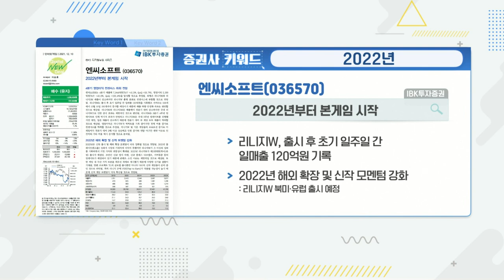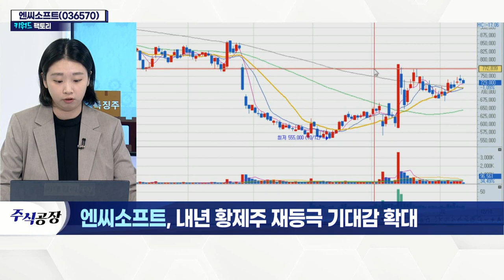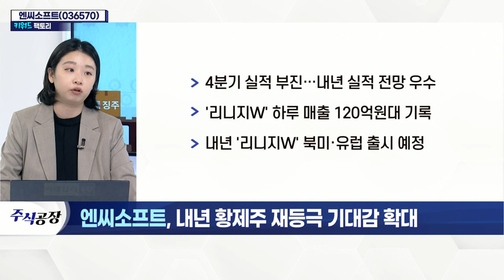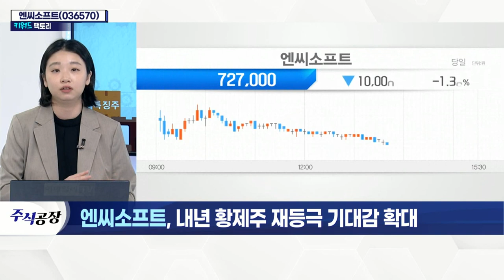엔씨소프트(036570)... 내년 황제주 재등극 기대감 확대_키워드 팩토리 (20211210)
엔씨소프트(036570): 2022년
- 4분기 실적 부진… 내년 실적 전망 우수
- '리니지W' 하루 매출 120억원대 기록
- 내년 '리니지W' 북미·유럽 출시 예정
- 프로젝트TL·아이온 등 다수 신작 출시 예정
- 'P2E 서비스' 기대감 확대: 내년 1분기 신작 발표회서 구체화 예상
- PER 17배로 저평가 수준